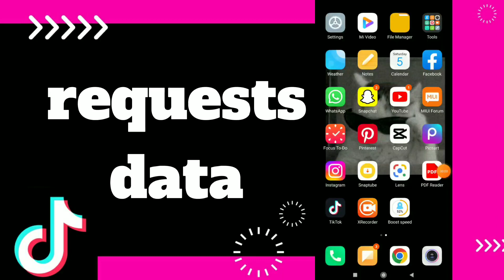How to requests Data On Tiktok app